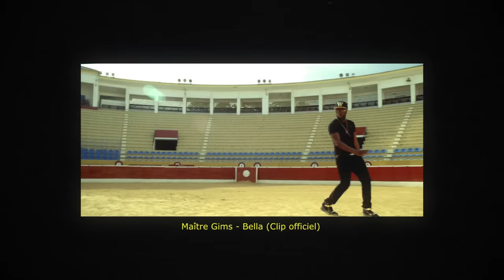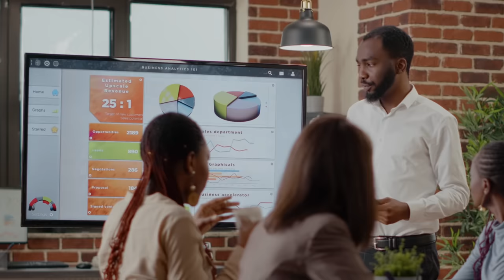LA CHUTE DE GIMS... (Embrouille Wati B)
Après avoir tout cassé avec Sexion d'Assaut puis quelques années plus tard en solo, GIMS se retrouve aujourd'hui dans une situation complexe, que va être la suite de sa carrière ? (Maître Gims, Black M, Maska, Lefa, Doomams, JR O Crom..)

Vidéos utilisées dans l'ordre :
Sexion d Assaut : Il n y aura pas de séparation-Rapelite
Sexion d'assaut Interview [Les Chroniques du 75 Vol 2]
Sexion d'Assaut - Avant qu'elle parte (Clip officiel)
Sexion d'Assaut - Désolé (Clip officiel)
Sexion d'Assaut - Wati by Night (Clip officiel)
Sexion d'Assaut [Reportage Exclusif aux NRJ Music Awards 2013]
Sexion d'Assaut - On t'as Humilié
LeChairman & Gims parlent Dawala, Religion, Kongo, Géopolitique, Show-business, Famille, Social
Maitre Gims interprète "Tout donner" en live acoustique
Maître Gims chante du Pavarotti !
GIMS - Documentaire Netflix le 17.09.20 (Trailer)
Pyramides électriques et chevaliers noirs oubliés: quand le chanteur Gims dérape • FRANCE 24
Maitre gims et M6 dénonce les tricheurs de stream !
BOOBA SE MOQUE DE GIMS POUR LES 5000€
Gims - Fléau - Interview par Narjes | Jour de sortie | Deezer
Gims : Pourquoi l’album de Sexion D'Assaut ne sortira jamais ?
La Sexion d’Assaut juge sa carrière : Désolé, Ma direction, Casquette à l’envers… | GQ
Black M x GIMS: “Bien sûr qu’on peut espérer un retour des rois”l Sur le tournage de Cesar l Konbini
Le gros coup de gueule de Gims qui demande qu’on arrête de lui souhaiter une bonne année
GIMS revient sur la polémique des pyramides d'Égypte
Gims - "Les Dernières Volontés de Mozart / Symphony"
GIMS - THÉMISTOCLE (Clip Officiel)
GIMS & Soolking - APRÈS VOUS MADAME (Clip Officiel)
L'invité du jour - Gims
AriBeatz, Ozuna, Sfera Ebbasta, GIMS - MIRAGE (Official Animation Video)

Co-écriture : Charl3ty
Musique d'outro : illi - Salam
Affiches de ventes : VentesFRap